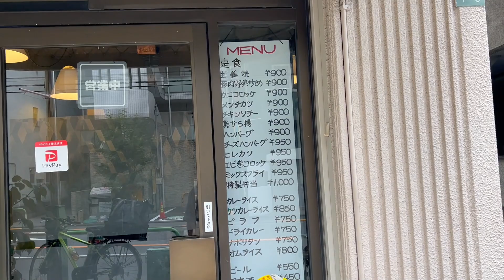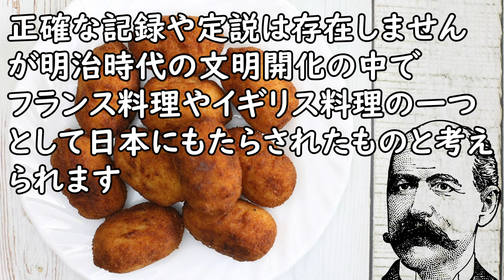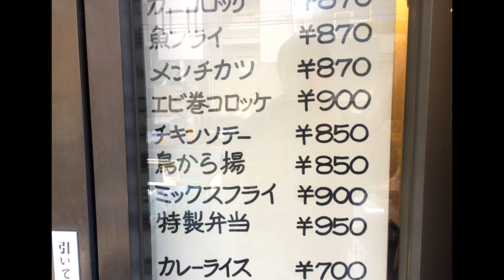エビ巻きコロッケ(文京区小日向『キッチンこやま』)【不思議なグルメ】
【参考資料】
『キッチンこやま』東京都文京区小日向1-1-5 1F
≪営業時間≫土・日・祝日休み11:00～14:30／17:00～21:00(L.O.20:30)
≪アクセス≫有楽町線江戸川橋駅より徒歩5分。江戸川橋駅から635m

「コロッケ」（2023年6月27日 (日) 0:45　UTCの版）『ウィキペディア日本語版』を引用＆編集

【参考画像】
●pixabay